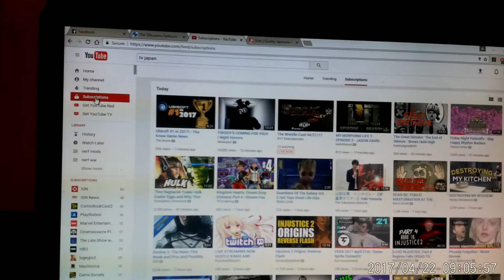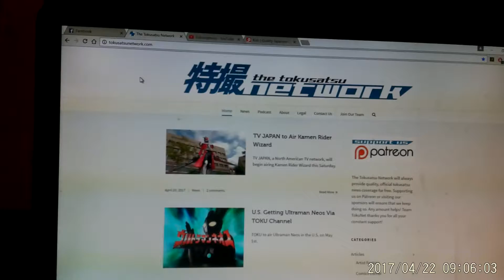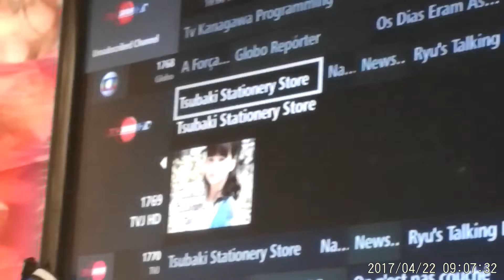[ NERF Mod NEWS] is this the deadliest Maga Mod Ever!?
Hey everyone whats up its me retro and as always I created this nerf news with the YouTube Video Editor yes this week i have gone back to nerf news to talk about the MOST CRAZY THE MOST DEADLIEST NERF MEGA MOD EVER this week so until my cloak and dagger react video later guys and enjoy me trying cringingly try to educate you guys on H.P.A Mods.

(Bonus news) Link to kamen rider wizard coming to us tv (kinda)